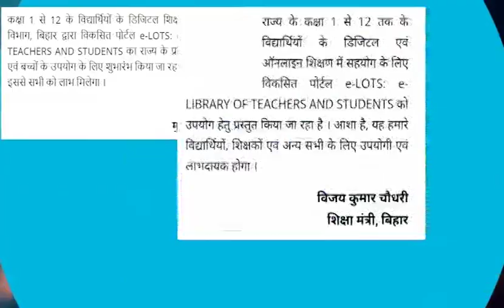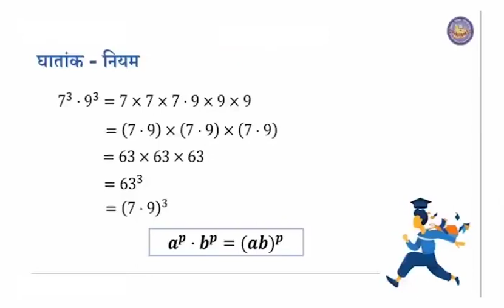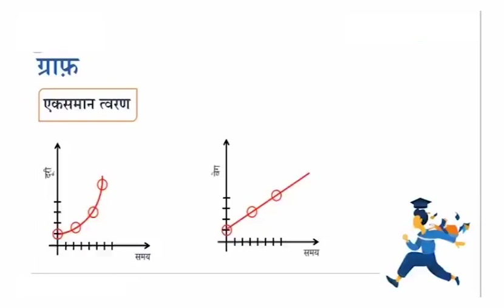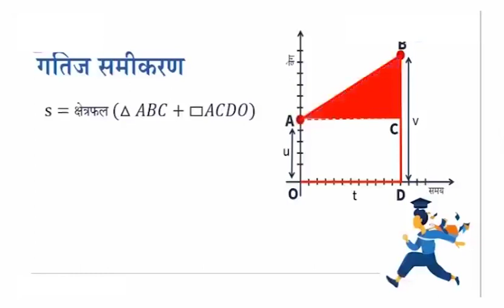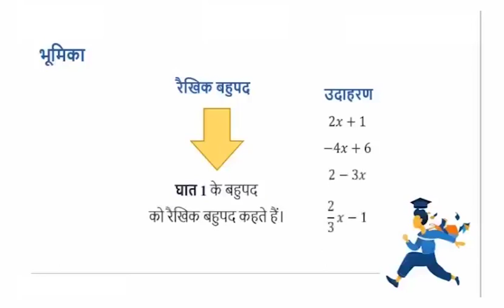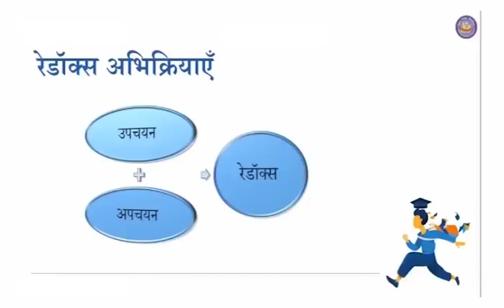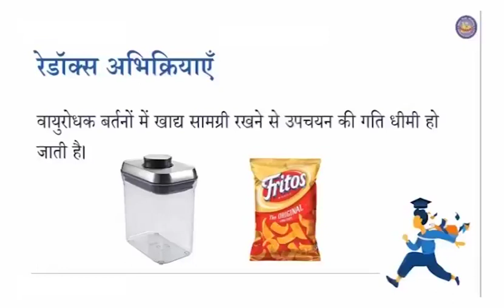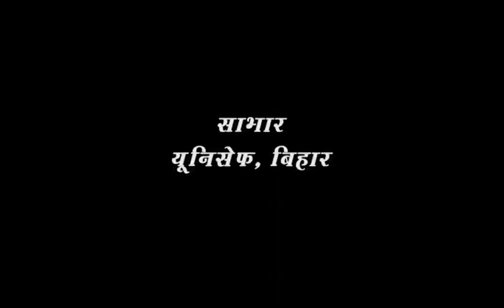Episode 213 | Class 11-12 | Mera Doordarshan Mera Vidyalaya 2021-22 | BEPC | DD Bihar